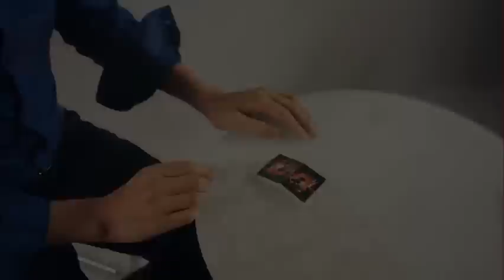The Switch (DVD & Gimmicks) by Shin Lim - The Magic Attic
From the creative mind of Shin Lim: THE SWITCH is the cleanest way to switch a folded card for a spectators signed card.

Imagine placing a Mystery card on a table, in someone's hand, in a clear box, well... anywhere. This is done in full view of the audience. You then have a another spectator select a random card and sign it. On your command you cause their sign car to vanish completely from the deck. The spectator is asked to open her hands, the mystery card that the spectators has been holding the entire time is opened. It is the signed selection!